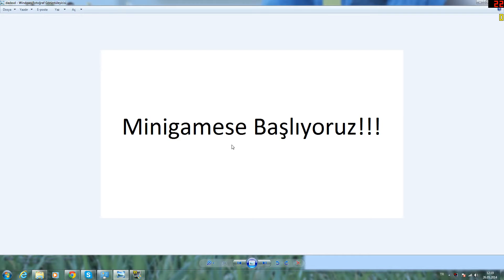Duyuru Videosu!!!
Yeni Videolar Gelecek!